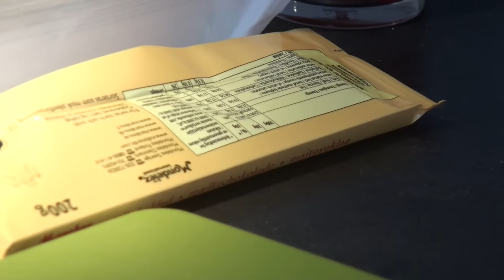BAKAR CHOKLADHUS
Rekommendation, gör inte detta om du vill undvika psykbryt.